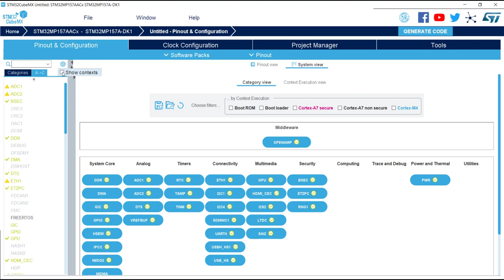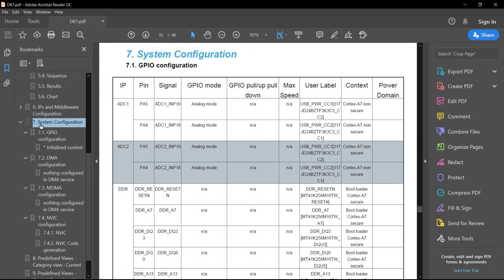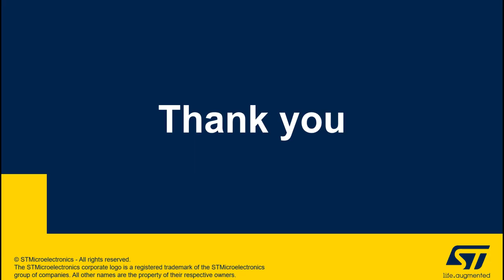STM32CubeMX: PDF report tips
See how to export your configuration to a pdf file.